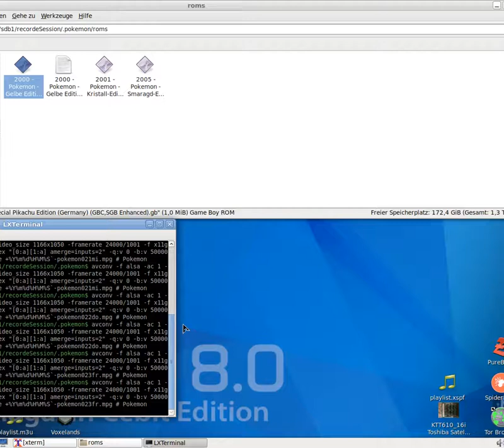Let´s Play Pokémon - Gelbe Edition - Special Pikachu Edition #023